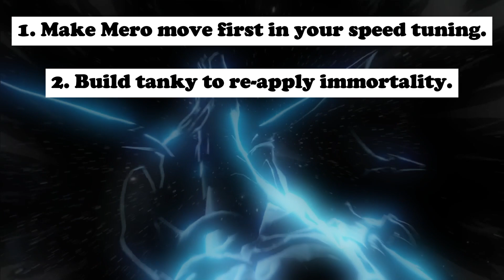DO NOT SKIP! Mero's Secrets Explained By The GOAT | OUTERPLANE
DO NOT SKIP! There is a reason Mero has been released. Check it out!